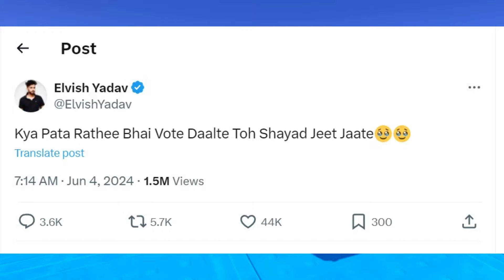🤣Elvish Yadav Reply Dhruv Rathee |Elvish Yadav Roast Video |elvish yadav vlog